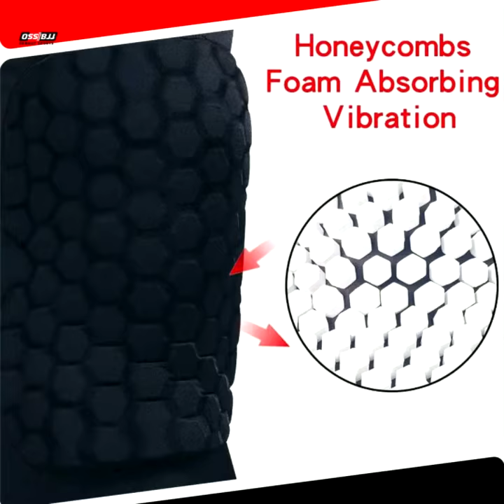OSS - MEN'S 3/4 COMPRESSION TIGHT PANTS KNEEPADS, QUICK-DRYING. GRAPPLING, BJJ, MMA, FITNESS